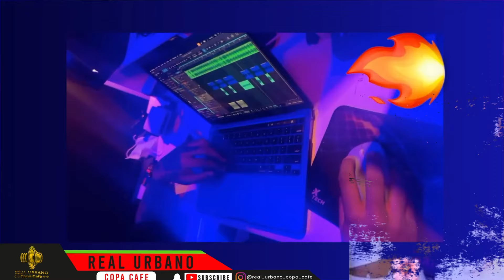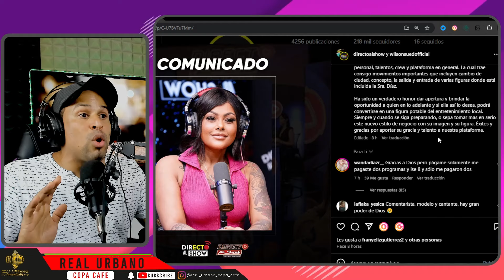Sorpresa Wanda Díaz, la madre de yailin la mas viral lanza su carrera musical en El Gordo y la Flaca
Wanda Díaz sigue los pasos de su hija: ¡Se lanza como cantante de dembow!

¡La dinastía musical sigue creciendo! Wanda Díaz, madre de la reconocida cantante urbana Yailin La Más Viral, ha decidido seguir sus pasos y lanzarse al mundo del dembow. Con su carisma y energía, Wanda promete conquistar el corazón del público con su música.

[Insertar aquí un párrafo con más detalles sobre la nueva canción de Wanda, su estilo musical, y cualquier otra información relevante.]

Esta noticia ha generado gran expectativa entre los fans de Yailin y del género urbano en general. Muchos esperan que madre e hija puedan colaborar .